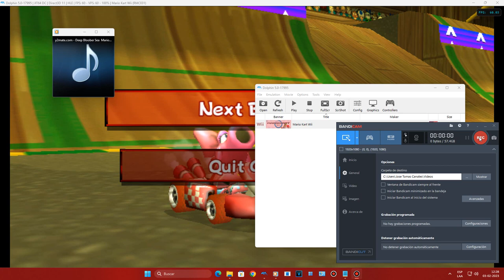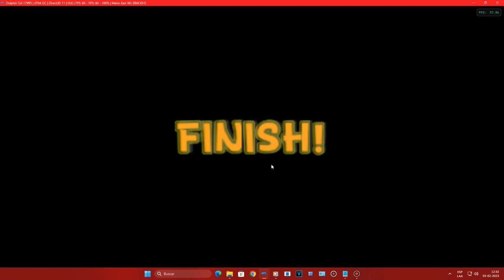Im Playing Mario Kart Wii Deluxe 7.0 On Windows 11 22H2 Build 22621.1194